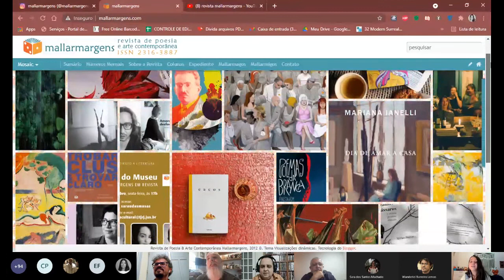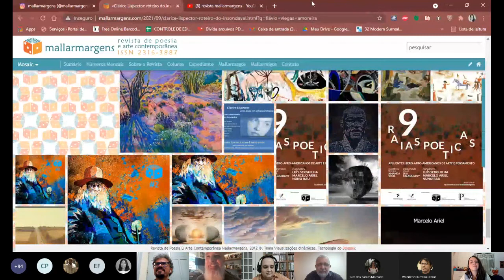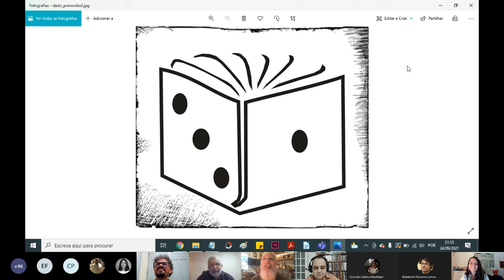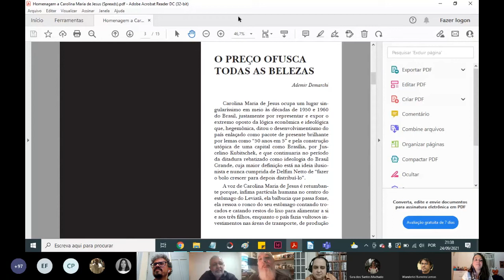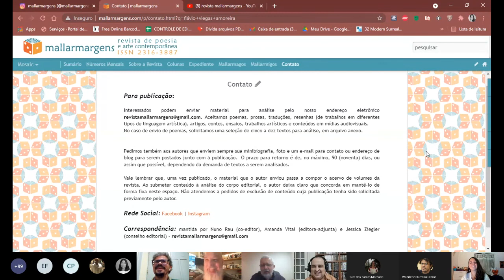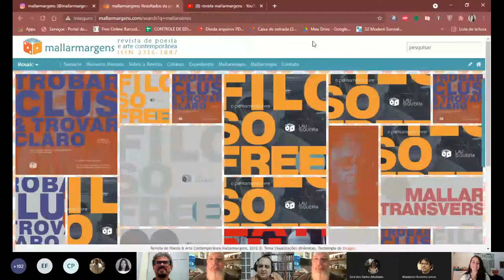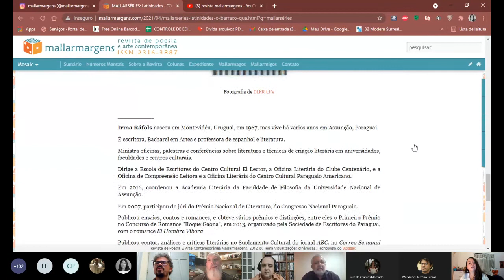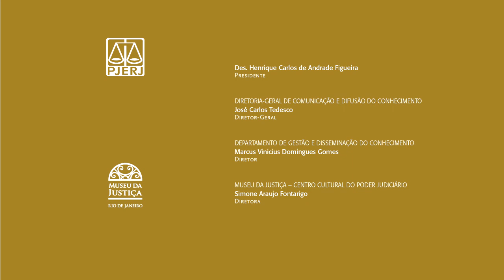Sarau do Museu - Mallarmargens em revista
“Todo Pensamento exibe um Lance de Dados”.
“Um lance de dados” (1897), de Stéphane Mallarmé

O Museu da Justiça realizou a 14ª Edição do Sarau do Museu, no dia 24 setembro,  onde foi recebida a equipe de “Mallarmargens – Revista de Poesia e Arte Contemporânea”, um dos mais relevantes periódicos literários do atual cenário artístico e intelectual brasileiro, cujo objetivo, desde 2012, tem sido o de divulgar e valorizar a literatura, as artes e o pensamento contemporâneos nacional e internacional. O encontro contou com as participações dos editores de “Mallarmargens”: os poetas e críticos Nuno Rau, autor de “Mecânica aplicada” (finalista do Prêmio Jabuti de Poesia, de 2018) e “Notas marginais” (2021); Alexandre Guarnieri, autor de “Corpo de festim” (contemplado com o Prêmio Jabuti de Poesia, de 2015), dentre outros; e Amanda Vital, autora de “Lux” (2015) e “Passagem” (2018).